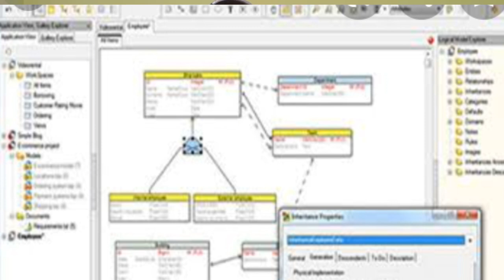Top Highest Paying Jobs In Information Technology and Computers ?Best jobs in India | How to get job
Hi Friends .
Maine is video me btaya h kuch information technology and computers ke best highest job ke bare me i hope aapko video acha lage.

Thanks.